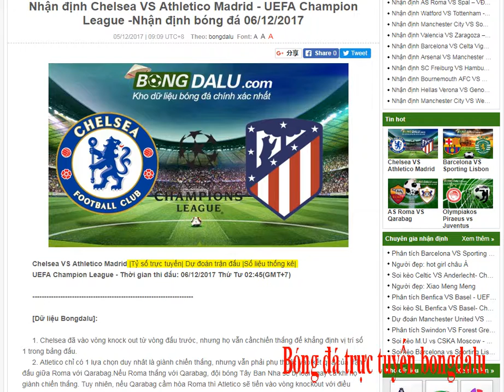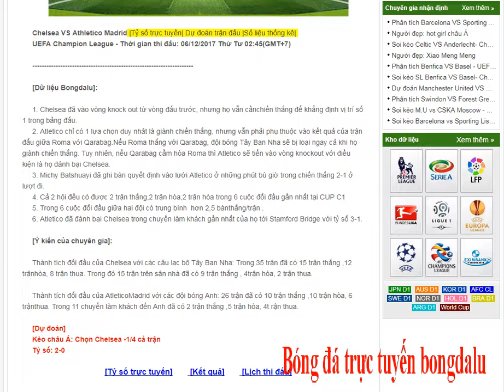Chelsea VS Athletico Madrid - UEFA Champion League- Bongdalu.com -Nhận định bóng đá